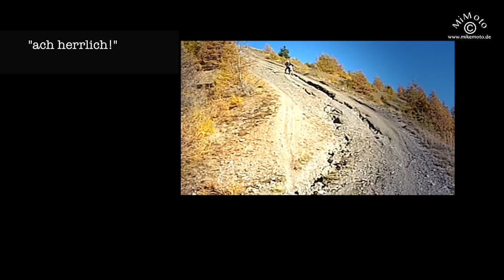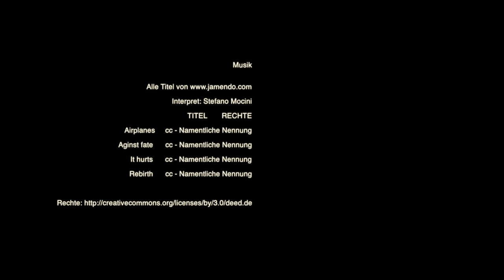Assietta, aus der Reihe Alpenglühen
Bruder scheinheilig André und scheinheiligerer Mimoto haben verlängert ihren Kreuzzug. Einen zusätzlichen Tag im Oktober werden sie alleine der Assietta widmen.

Viel Spass
Michael /mimoto